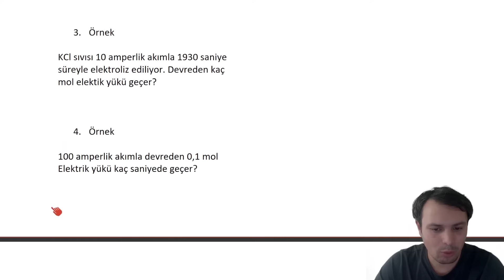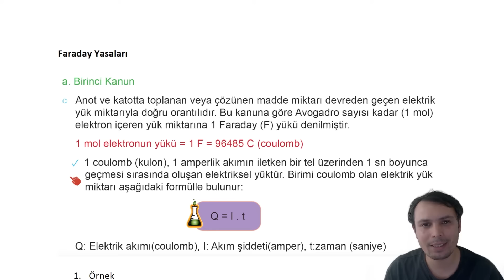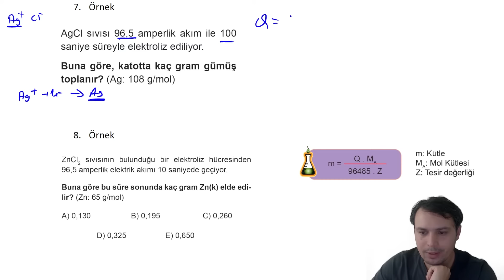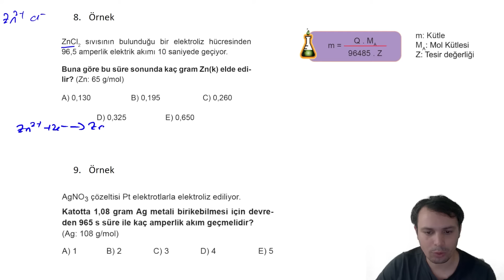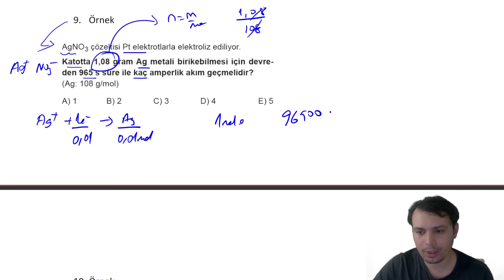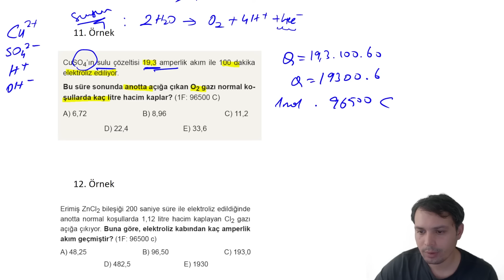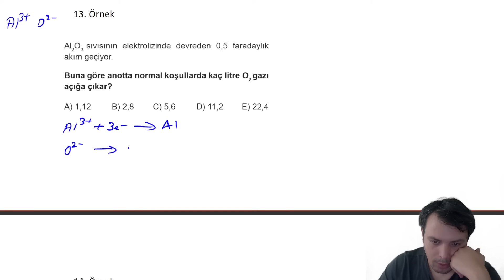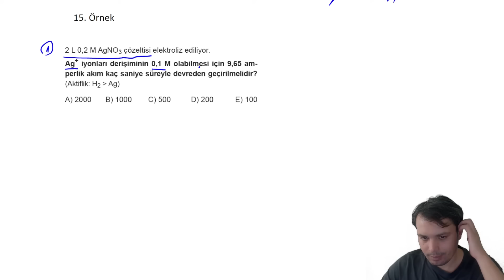Elektroliz - 3 (Faraday 1. Yasa) | Kimya ve Elektrik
- Kimya ile ilgili paylaşımlar için telegram kanalıma katılabilirsiniz.